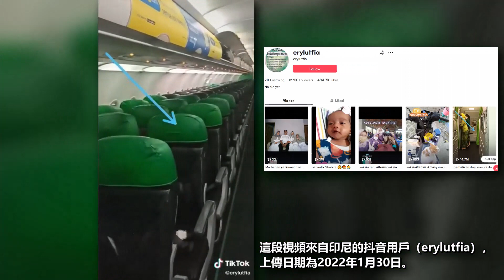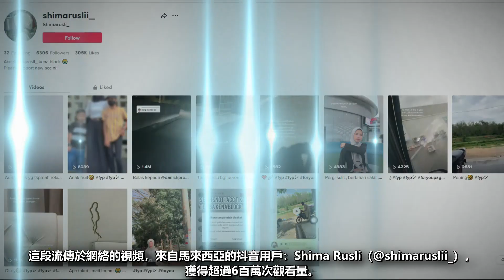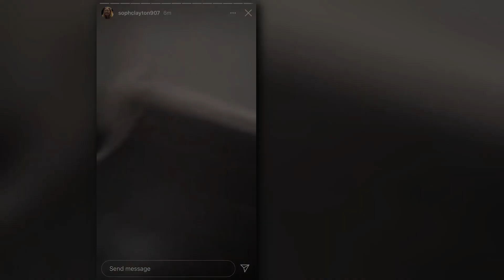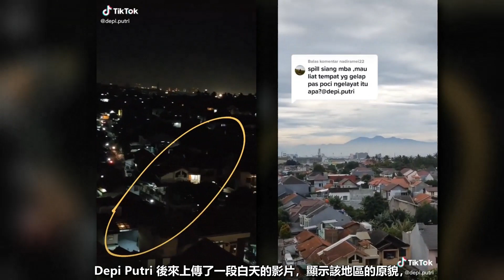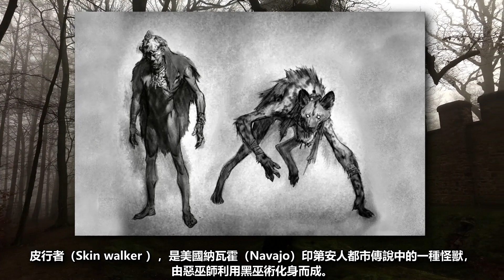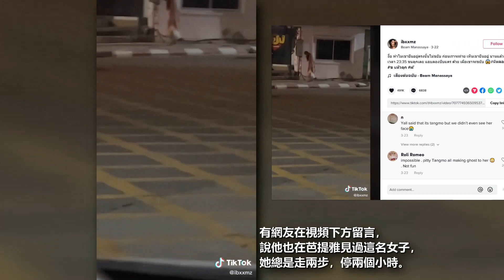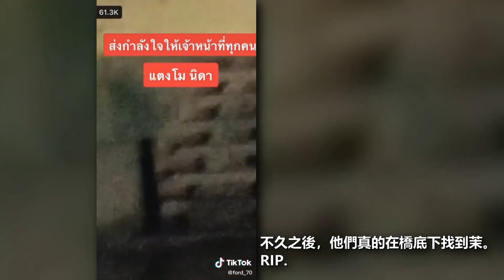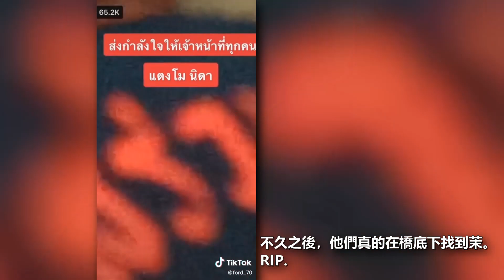靈異系列23，妮達湯茉幽魂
0:08 機艙內的白臉女人
1:39 公園裡的白色人影
2:48 誰站在門內？
4:14 恐怖的超時娃娃
8:25 夜空飛蕩的白色物體
9:57 被詛咒的揚聲器與紅衣女子
13:19 皮行者 Skin walker
14:56 誰在籬笆內？
15:31 Nida Tangmo 妮達湯茉的陰魂